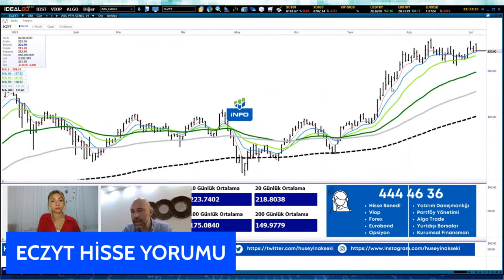Hüseyin Akseki'den ECZACI YATIRIM Hisse Yorumu "6 Eylül 2023 Tarihli Yayından" | İnfo Yatırım